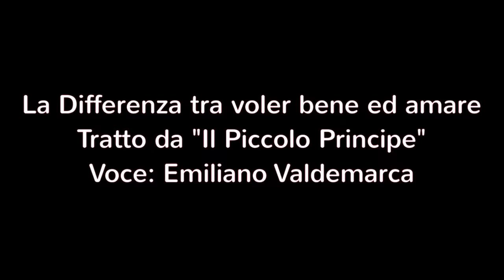La Differenza tra "Voler Bene e Amare" ...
Voce: Emiliano Valdemarca
Gear: Rode NT1A - Focusrite Scarlet 2i4